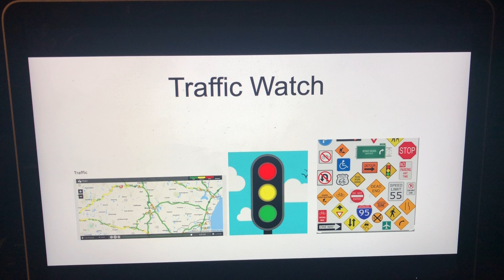Morning Traffic Watch